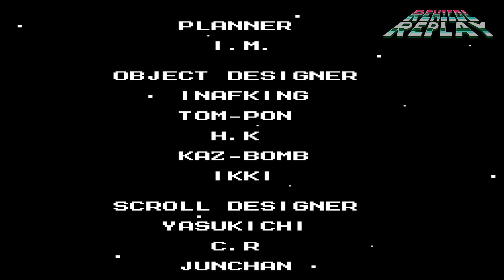Megaman 5 (NES) Guía Completa 100% Parte 14 de 14 Dr. Wily Final (Sin Daño) (2023)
El canal RehicolReplay dedica todo su contenido audiovisual en videojuegos, los termino sin perder vidas y en la medida de lo posible sin recibir daño, también encontrarás enfrentamientos contra todos los jefes y trucos secretos.

Espero que sea de tu agrado el canal.